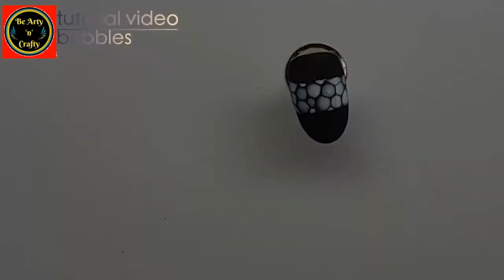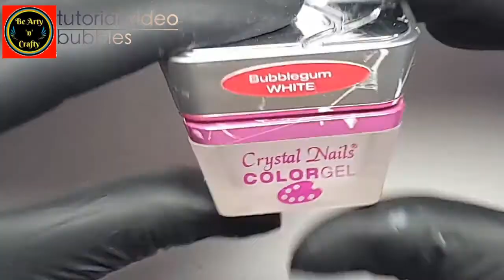Wet on Wet Nails - Bubbles Wet on Wet Nails - Nail Art Wet on Wet - Realistic Nail Art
The wet on wet technique, involves the use of gel colors, one on top of the other, without curing at each step. Doing so creates beautiful shades between the colors used. You can draw whatever you want, but this video is the beginning with just bubbles. Once you master this technique, you can create beautiful flowers.